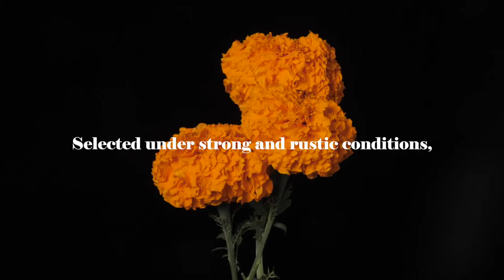The tale of Marigold Xochi - Rituals, drums and ceremonies behind this mystic flower.